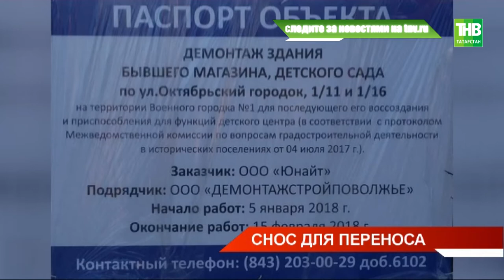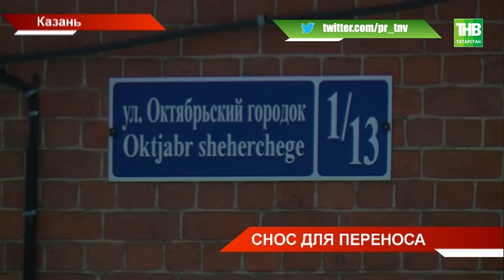В Октябрьском городке сносят здание детсада и военторга, чтобы построить торговый центр - ТНВ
Бульдозером по истории.  В Октябрьском городке сносят здание бывшего детсада и военторга, чтобы построить торговый центр. Здание - старше революции, к тому же такой архитектуры в Казани не осталось. У застройщика есть разрешающие документы, однако начался снос едва ли законно, считают жители района. Или это вовсе не снос?

Координаты:
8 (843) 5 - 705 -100

Таяну ноктасы. В эфире: пн, вт, ср, чт - 19:00

Вечерняя игра. В эфире: пн, вт, ср, чт - 22:10

7 дней. В эфире: вс - 19:30, 21:30